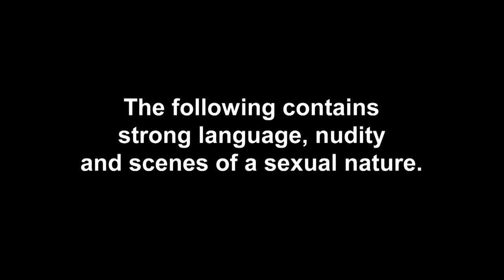Ep #1 EXCLUSIVE: Charlotte Crosby Gets Lovesick Over Josh | The Charlotte Show 2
The Geordie lass pops a big question to her Bolton boyf...

Don’t miss the brand new series of The Charlotte Show starting Wednesday 30th Jan @ 9pm on Sky channel 126.